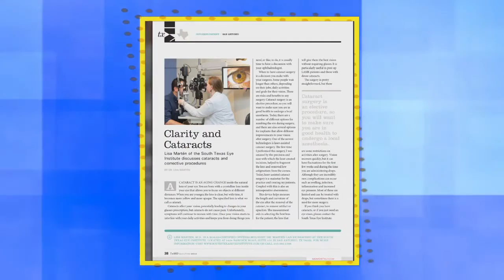Dr. Lisa Martén was Featured on San Antonio Living Texas MD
South Texas Eye Institute is a long-standing practice in the San Antonio area. Offering high-quality ophthalmology and refractive surgery, our practice has been specifically designed and decorated for efficiency in providing care to patients. We offer LASIK, Cataracts, ICL, Keratoconus and Aesthetic services. We are also a one-stop medical care facility for medical eye exams, eye surgeries, glasses and contact lenses.